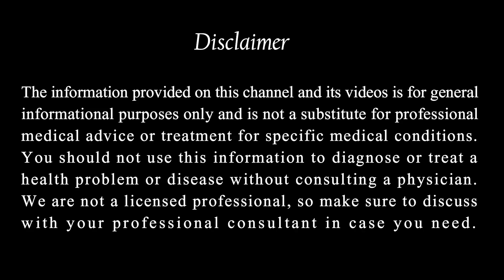தொப்பையை குறைக்க இது பண்ணா போதும் ! / Natural Fat Burner Detox Drink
I lost 14 kgs with this miracle drink when I had Hypothyroidism. This fat cutter drink is excellent to lose weight fast. It increases your metabolism by 80%. It helps people with hormones imbalance issues like PCOS / PCOD, thyroid issues. When you have hormonal issues, our body holds on to every bit of fat, but the natural fat burning ingredients in this drink helps to break that weight loss plateau. It gives 100% results.

Natural Fat Burner Detox Drink.

USA:
Srilankan Rolled Cinnamon
Turmeric Powder
Indian gooseberry powder
Whole Black Pepper
Organic Ajwain
Coriander seeds

India :
Srilankan Rolled Cinnamon
Turmeric Powder
Indian gooseberry powder
Whole Black Pepper
Organic Ajwain
Coriander seeds

UK :
Srilankan Rolled Cinnamon
Turmeric Powder
Indian gooseberry powder
Whole Black Pepper
Organic Ajwain
Coriander seeds